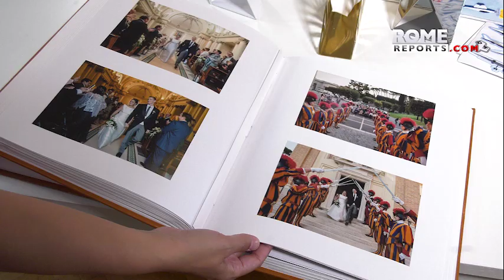Un día en el cuartel de la Guardia Suiza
El ejército más pequeño del mundo nos abre sus puertas. Aquí entrenan y descansan. Son poco más de un centenar y su tarea es bien conocida.